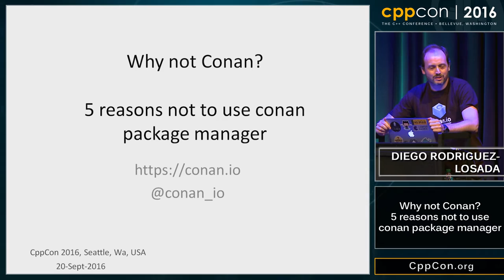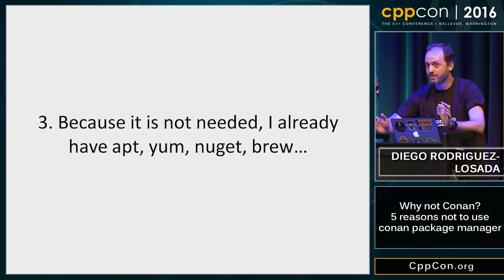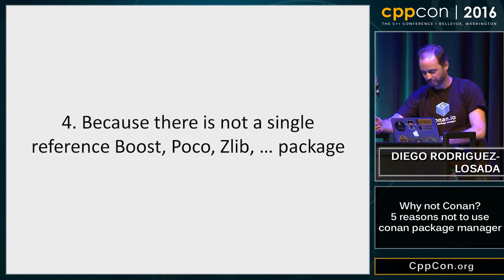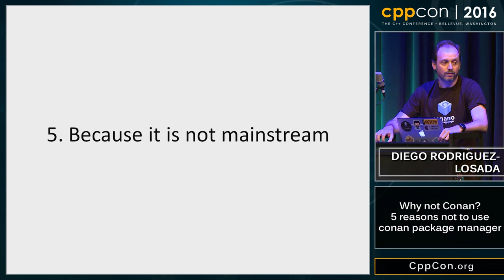CppCon 2016: Diego Rodriguez-Losada “Why not Conan?"